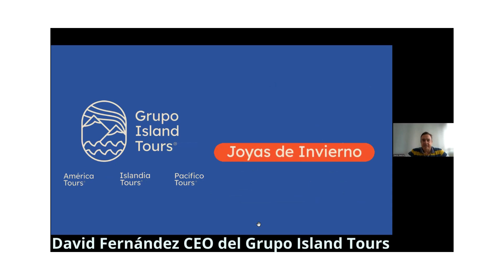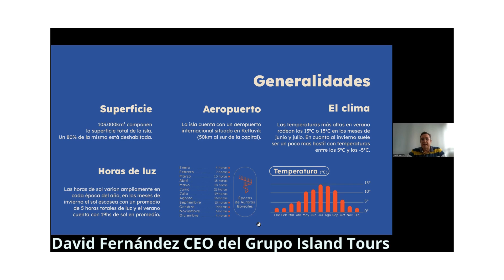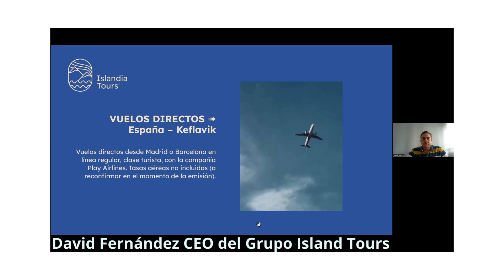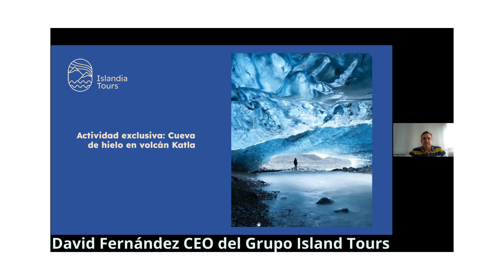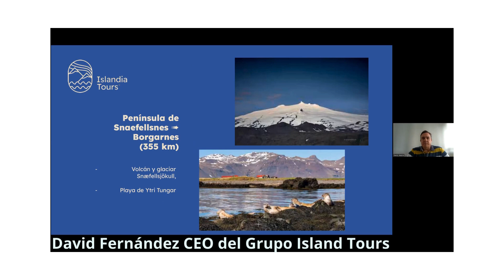Islandia Tours ofrece su circuito “Joyas de invierno” para viajar a Islandia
“Joyas de invierno” es el programa más popular de Islandia Tours, que realiza un completo y cómodo recorrido siguiendo la carretera principal de la isla nórdica, para conocer sus principales encantos.

Entre ellos, se visita la ruta de las cascadas, la costa sur repleta de montañas, playas de arena negra y lagunas glaciares; el famoso Círculo Dorado y la península de Snæfellsnes, con la presencia dominante del glaciar Snæfellsjökull.

Además, incluye actividades inolvidables como el acceso a la cueva de hielo que hay en el volcán Katla, un baño termal relajante en la Sky Lagoon y la posibilidad de salir a buscar auroras boreales.